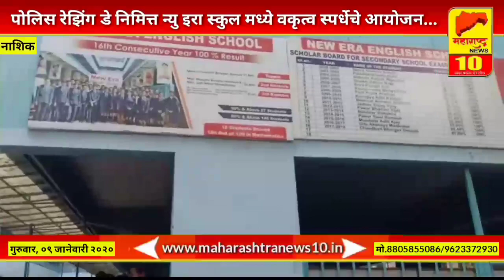पोलिस रेझिंग डे निमित्त न्यु इरा स्कुल मध्ये वकृत्व स्पर्धेचे आयोजन...l MAHARASHTRA NEWS 10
नाशिक न्यू इरा स्कूल गोविंद नगर या ठिकाणी पोलीस रेझिंग डे निमित्त वकृत्व स्पर्धा

आयोजित- मुंबई नाका पोलीस स्टेशन तर्फे पोलीस रेझिंग डे 2020 निमित्त  वक्तृत्व स्पर्धा आयोजित करण्यात आली होती. सदर वकृत्व  स्पर्धे  मध्ये मनपा शाळा, रमाबाई शाळा ,अशोका स्कूल, सिक्रेट हार्ट,उर्दू स्कूल ,रेहनुमा स्कूल आशा9 शाळा मधील 45 विध्यार्थी नी सदर स्पर्धे मध्ये सहभाग घेतला होता. सदर कार्यक्रमासाठी माननीय पोलीस उपायुक्त परिमंडळ 1 सर. सहा पोलीस आयुक्त , विभाग 2 सर उपस्थित होते. तसेच विद्यार्थ्यांसाठी त्यांनी योग्य ते मार्गदर्शन केले. तसेच परीक्षक म्हणून बाल न्यायमंडळाचे श्रीम शोभा पवार,भ्रमर चे  चांदूलाल शाह ,सिम्बॉसिस स्कूल चे विश्वस्त श्री पाटील सर यांनी कामकाज करून  कर्करामची शोभा वाढविली .